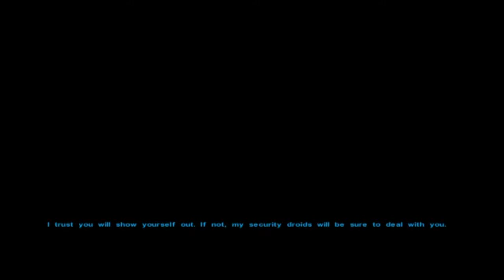Knight of The Old Republic - Part 12 - Romeo and Juliet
Zac and Daniel bumble through one of the most famous love stories of all time.